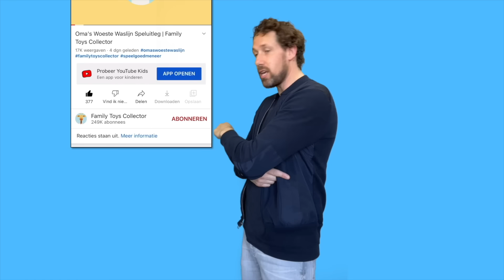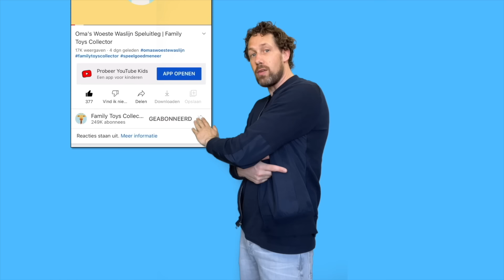Play Doh Graafmachine spelen | Family Toys Collector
Play Doh Graafmachine gaan wij vandaag uitpakken en mee spelen. Ook laten wij een fragment van een echte graafmachine zien die vorige week bij de Speelgoedmeneer op bezoek was. In deze video Family Toys Collector pakken wij het speelgoed uit en gaan we ermee spelen. Kinderen zijn dol op graafmachine filmpjes, Graafmachine tekenfilms en Play-Doh filmpjes. Daarom is deze video extra leuk. Veel plezier met kijken.

Dit speelgoed heb ik zelf gekocht